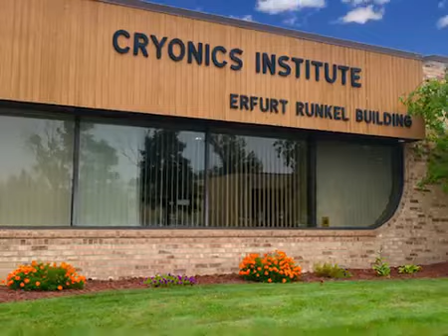DAD DOONAYA INAY WELIGOOD NOOLAADAAN IYO CAQLIGA GAALADA DAAWO,